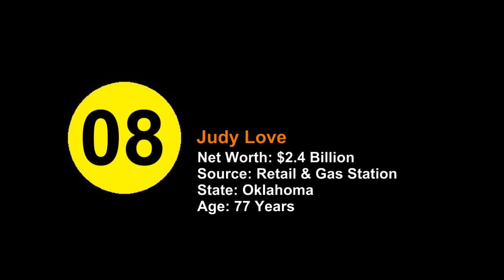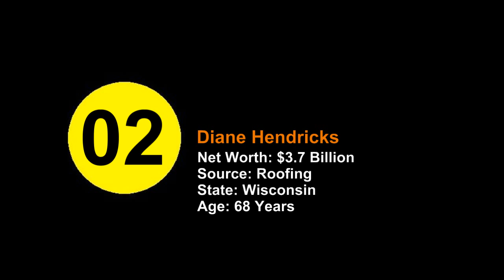Top 10 Richest Self Made Women In America (Part II)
10. Meg Whitman - Net Worth $2.1 Billion
9. Marian Ilitch - Net Worth $2.2 Billion
8. Judy Love - Net Worth $2.4 Billion
7. Johnelle Hunt - Net Worth $2.4 Billion
6. Judy Faulkner - Net Worth $2.6 Billion
5. Oprah Winfrey - Net Worth $3 Billion
4. Jin Sook Chang - Net Worth $3.1 Billion
3. Doris Fisher - Net Worth $3.1 Billion
2. Diane Hendricks - Net Worth $3.7 Billion
1. Elizabeth Holmes - Net Worth $4.5 Billion